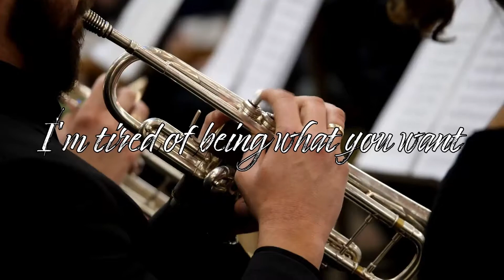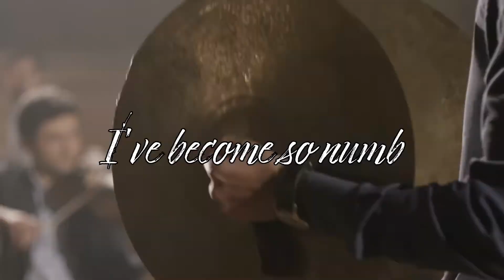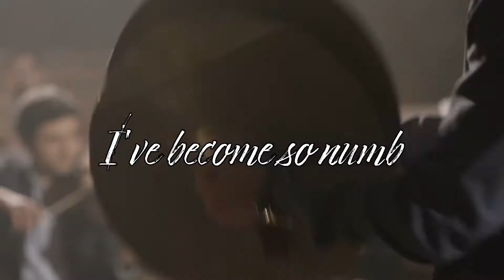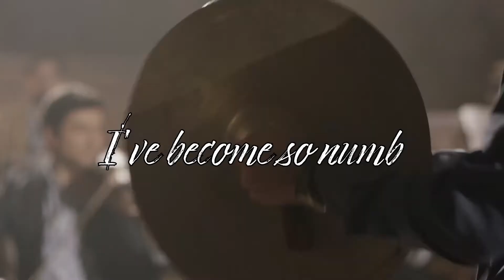Linkin Park- Numb- orchestra version but with voice too